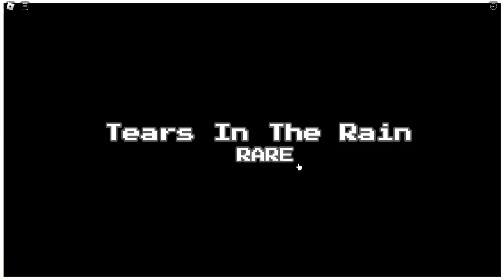[CODE] New Secret Badge / All New Morph Character [Showcase] [Multiver-sal Tycoon]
Code: (How to redeem code, say "!Redeem" on chat)
- HaloDustbelief
- CrateFix
- IWANTMOREOFMYREFUNDNOW
(If not work than its bug)
0:00 How to get *encounter badge
0:28 Boneliest Sans Showcase
0:47 Promised Sans Showcase
1:11 Hardtale Sans Showcase
1:36 How to get crate character
3:04 Crate Character Showcase
3:17 Tear In The Rain Showcase
3:38 Undertale: IceBound Sans Showcase
4:04 NegativeFell Sans Showcase
4:29 Halo's Dustbelief Papyrus Showcase
5:25 Outro